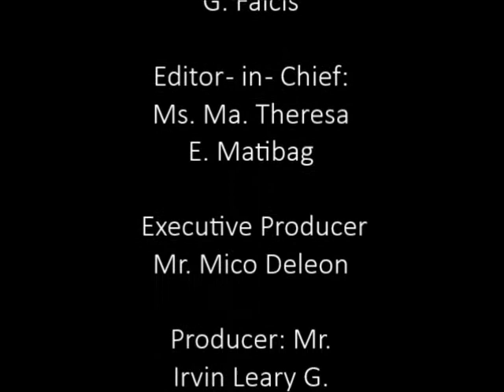You Are Everything To Me MTV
Singer & Composer: McDazzle Loriega wt Parokya ni Kenneth Band: Kerwin Coles, Vince Delos Reyes,Joshua Rangel.
Directed by: Patrick Alviento
Asst. Director: Danniel Salacan
Producers: Irvin Mordido, Mon Ylagan & Mico De Leon
Editor in Chief: Theresa Matibag
Cast: Kim Rudio & Mico De Leon
Camera (Wo)Men: Pat Monsales, Clauds Andres, Princess Sarimos, Riva Empedrado.
Make-up Artist: Sharmaine Falcis
Lights Men: Patrick Ponciano, & Rainier Papag.
Designer: Cyril Garcia, Sirach Paton-og & Miguela Layson.